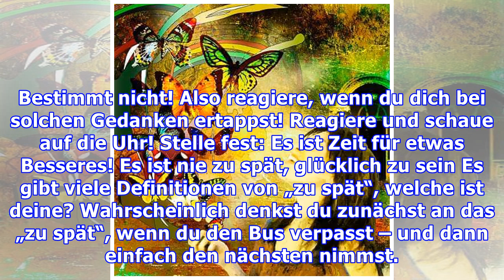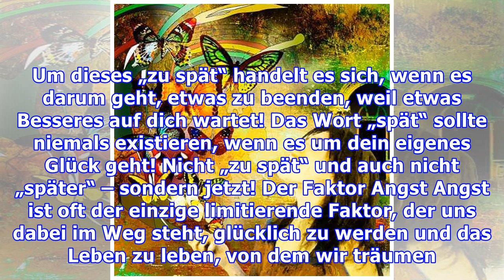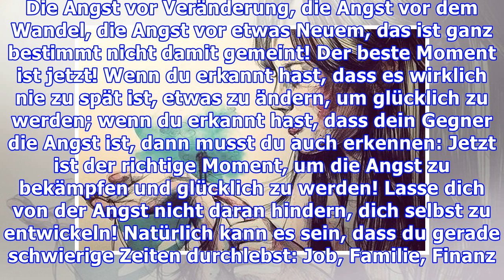Es ist nie zu spät zu merken: „Ich habe Besseres verdient!“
Es ist nie zu spät zu merken: „Ich habe Besseres verdient!“ Dein Leben ist es nicht wert, mit etwas auszuharren, obwohl du Besseres verdient hast! Wenn etwas Besseres auf dich wartet, ist es nie zu sp...